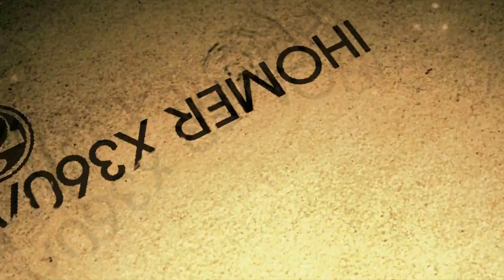1st Ever Packet Flier by Terrorhorse Expert Drums 100% FC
Got the first FC of Smoke on the Water on Pro Keys the other day, as well as many other 1st FCs that he uploads regularly.

So happy I got this, I really didn't think I would ever FC this song with that crazy part at the end. This song took pretty much everything I had in me to finally FC, and is the most I've ever actually "grinded" on a song in a small amount of time. Every time I FCed past the drum solo and missed in the ending, it was just devastating, even though that's the hardest part of the song. I had the most heartbreaking choke in the final half second of the song (which you probably saw on my other channel) as well, I've never been so mad at myself over a choke, including the many chokes I had on YMB. It also took me a bit of time to figure out what I was doing wrong at the end of the solo, the kicks are really off in it or something. I would definitely say this is my 3rd best FC, right behind TCE and ahead of TiE.

This is also my 2500 subs video I guess, I went from 2000 to 2500 super fast. Azurite still needs to make his YMB video as well, so that will be another big boost. As for future videos, I have a few in stock, and am currently going for some highly requested songs that have no video FCs, but have already been FCed. All Terrorhorse FCed is also possible, the main thing keeping me from FC'ing Modern Mathematics is this one "broken" green note in the blasts that's really dumb.